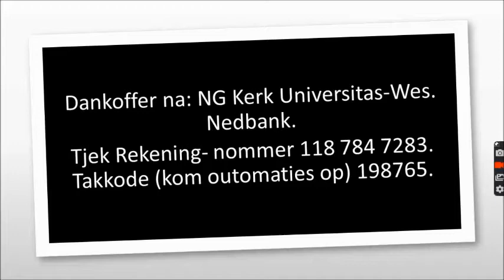2020/10/25 Rooikerk in ry diens 1 Tess 2:1-8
Hannes du Plessis
Paulus se werk in Tessalonika
1Julle weet tog self, broers, dat ons koms na julle toe nie op 'n mislukking uitgeloop het nie. 2Inteendeel, al is ons kort tevore in Filippi beledig en mishandel, soos julle weet, het ons God ons die moed gegee om sy evangelie aan julle te verkondig ondanks felle teenkanting. 3Ons prediking berus immers nie op dwaling nie, kom ook nie voort uit onsuiwer beweegredes nie en is sonder enige bybedoelings. 4Nee, God het ons gekeur en die evangelie aan ons toevertrou, en so verkondig ons dit dan ook. Ons wil nie die guns van mense probeer wen nie, maar doen wat God verwag, Hy wat ons diepste gedagtes toets.
5Met vleitaal het ons ons nooit opgehou nie, soos julle trouens weet. Hebsug was nooit ons verborge motief nie; daarvan is God ons getuie. 6Ons het nooit daarna gestreef dat mense ons sou eer nie, of dit nou julle is of ander 7al kon ons as apostels van Christus allerhande eise aan julle gestel het. Ons was liefdevol en sag teenoor julle soos 'n ma wat haar kinders vertroetel. 8So geheg is ons aan julle dat ons nie net die evangelie van God aan julle gegee het nie, maar ook ons lewe vir julle sou wou gee, want ons het julle lief gekry.